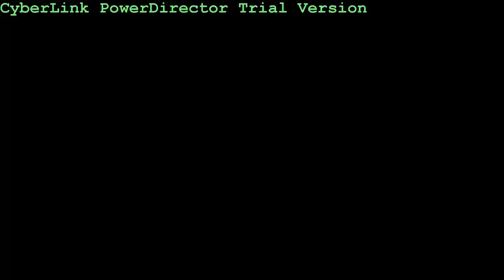Doug's Announcement for his 2014 Competition Season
Doug announces the big news that in his next competition he will be competing in bodybuilding and physique!